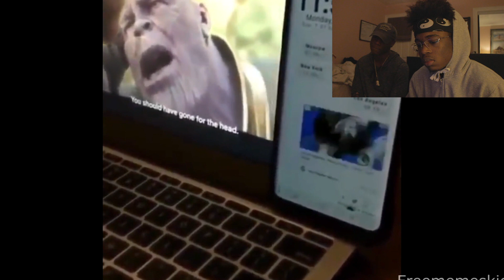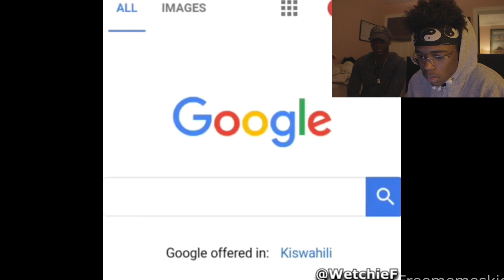Best Meme Compilation (TRY NOT TO LAUGH) | 1 Laugh = 1 Slap | King Infinity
Its the king back at it with a Reaction. Tell me what you think🙏🏾

Make sure you turn on those post notifications to be alerted when I post.